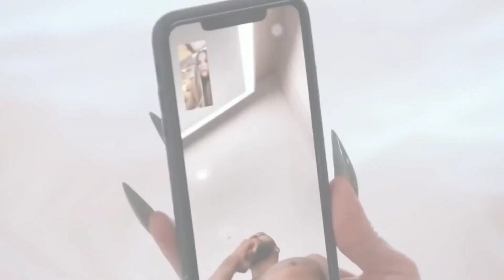Khloe Freaks Out As Her Ex Might Appear On Kardashian S4 With Kim